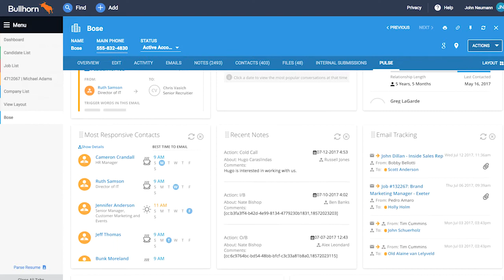Bullhorn Pulse for Staffing [Overview]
An overview of Bullhorn Pulse focused on how staffing and recruiting professionals can better manage their client and candidate relationships.